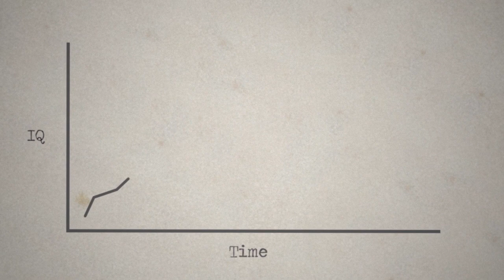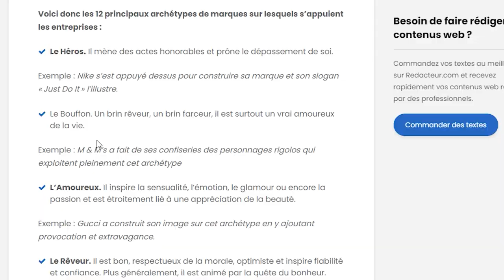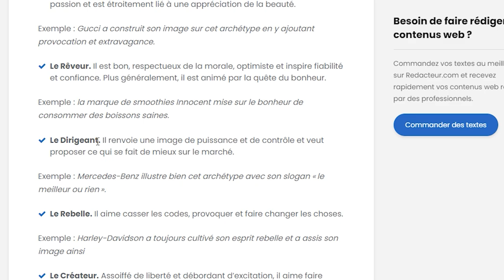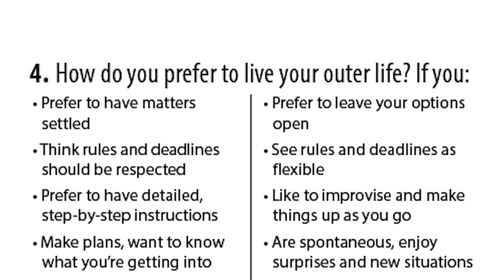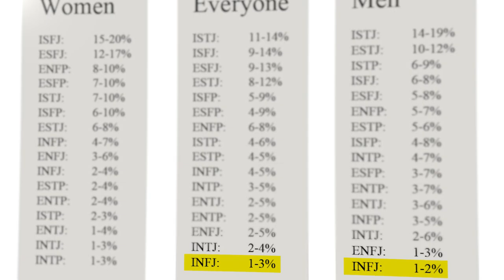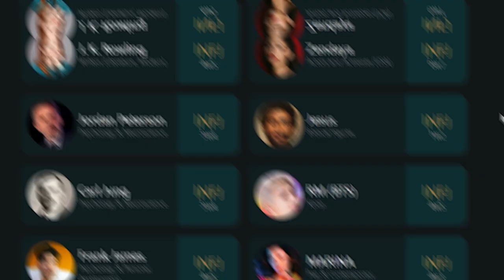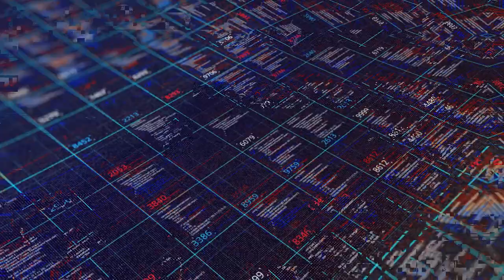La MEILLEURE Personnalité (MBTI)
INFJ, un code à 4 lettres définissant une personnalité énigmatique et très solitaire pourtant très empathique et charismatique...

Chapitres de la vidéo :

00:00 - Introduction
00:36 - Carl Jung avant-gardiste du test MBTI
1:55 - La naissance du test MBTI
3:34 - description du INFJ ou "avocats"
5:44 - Exemples de la force  INFJ dans les anime
6:28 - l'idéal des INFJ peuvent les rendre monstrueux
7:54 - Itachi : L'utilitariste parfait
8:48 - Les Infj, très bons manipulateurs ou psychopathes
10:55 - Les INFJ se déchiffrent au premier regard
11:48 - Conclusion
12:03 - Reveal de mon MBTI
12:12 - Outro

🌊 Pour voir mes sources🌊

📸 Les images 📸

- Pexels, Google, Istock

🎶 Les musiques par ordre d'apparition 🎶 :
- Metroid Fusion Music - Sector 4 (AQA)
- Smash Tour Map - Super Smash Bros. Wii U
- S4 League Soundtrack [OST] 31 - Dark Ligthning Trailer without SFX [New]
- NARUTO Itachi's Theme (Senya) [Epic Orchestral Cinematic Remix]
- Dairon (Blackout) - Metroid Dread
- Hunter x Hunter - Requiem Aranea (Phantom Troupe Theme) Hip Hop Remix
- OC remix Resident Evil OC ReMix by Michael Hudak  Mansion of Delete